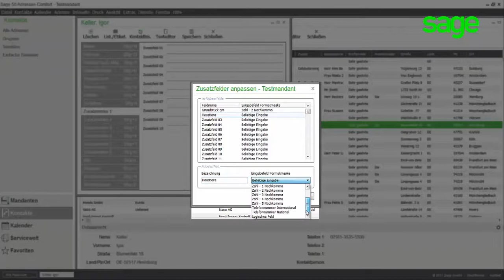Sage50 Adressen (Germany/Deutschland): Zusatzfelder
Dieses Video erläutert Ihnen, wie Sie die Zusatzfelder bearbeiten können.